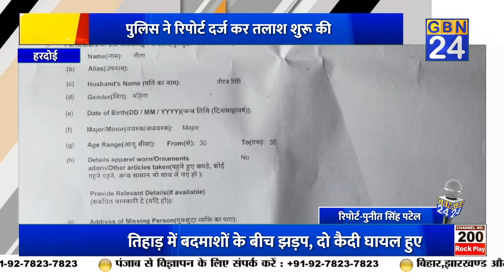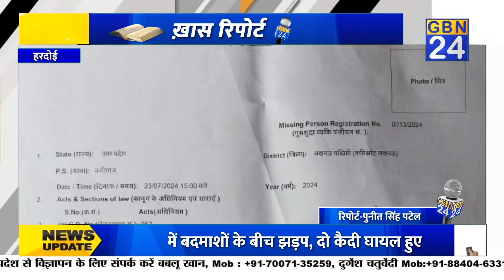पति के साथ दवा लेने गयी युवती संदिग्ध परस्थितियों मे लापता| Gbn24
Gbn24 News | Gbn24 | Hindi News | Gbn24 News Live